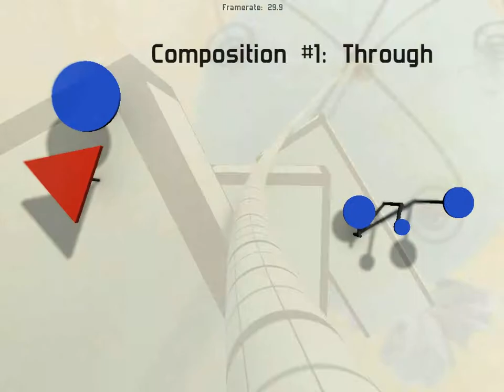Proun Review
This is a quite new game...just came out 2weeks ago or 1 week??I don't know..enjoy